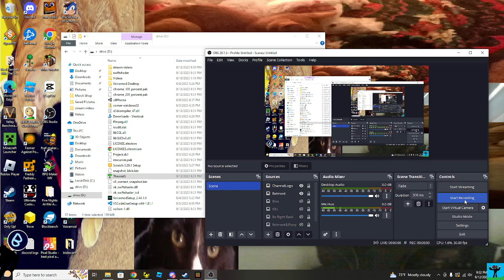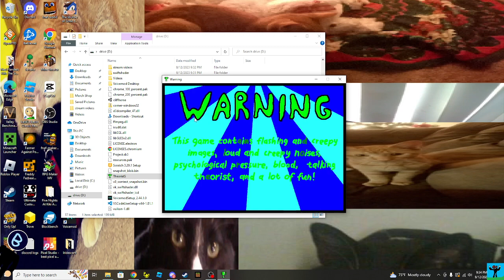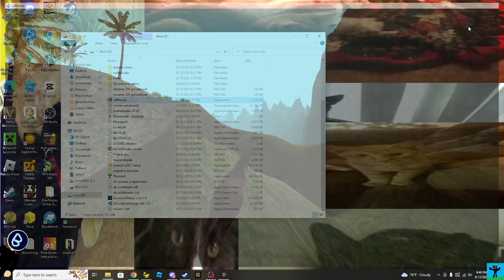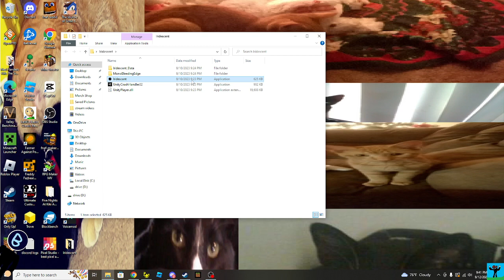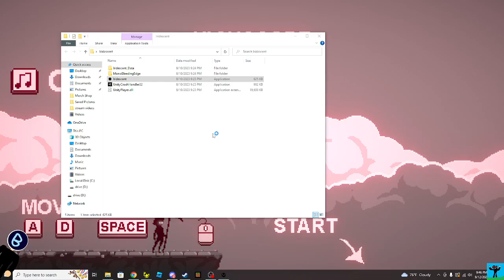Playing 3 Indie Games On A Video!